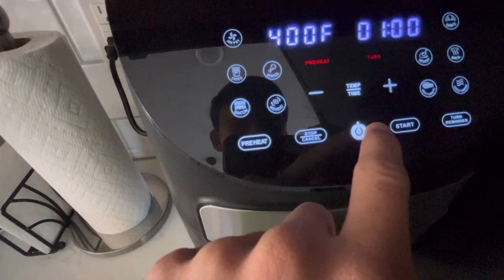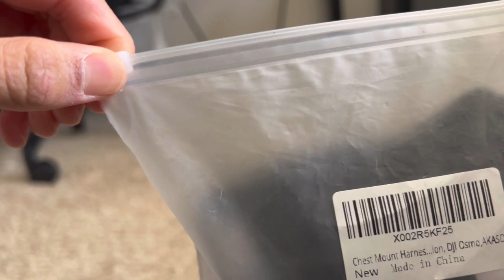Small Group Soccer Training Session Vlog